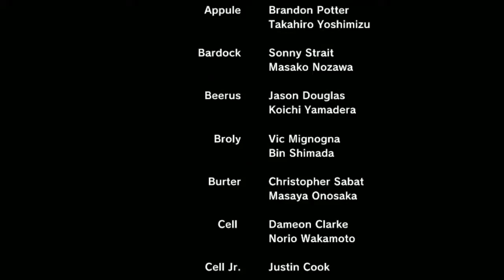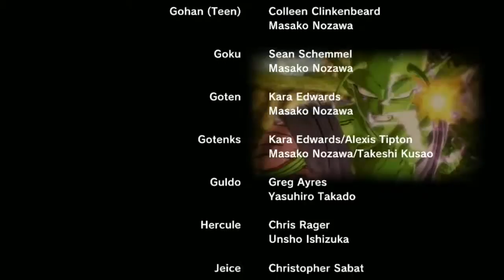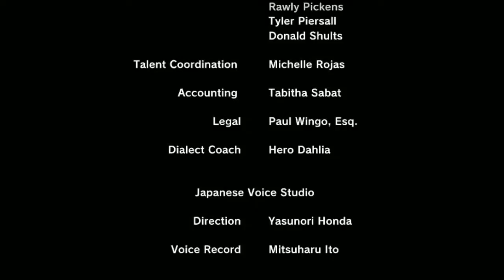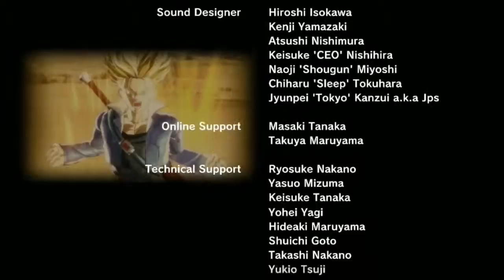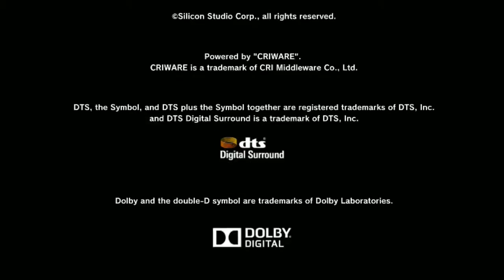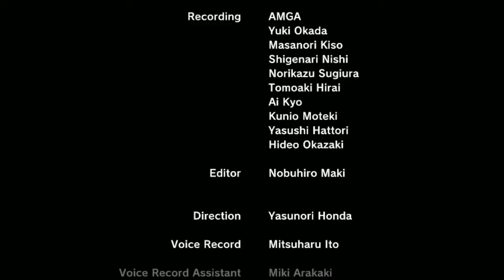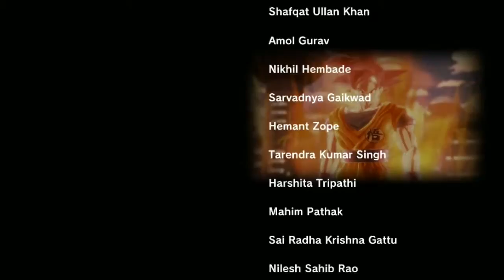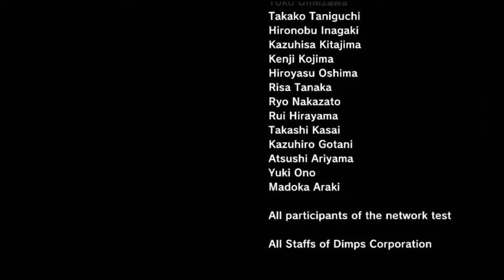Dragon Ball Xenoverse: Episode 32- The End of Demigra!!!!!!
Dragon Ball Xenoverse is a game where you travel through time defeating enemies that are trying to change it. You get summoned by the mighty Shenron to Toki Toki city in order to help the Supreme Kai of time and Trunks fix it. Help me do this by supporting this great series.